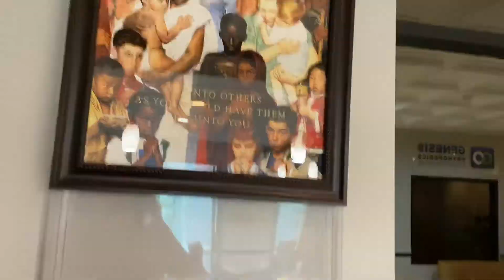Dr. Monica Cisneros at bioIDMETRICS Health and Wellness servicing Chicago and surrounding suburs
Dr. Monica Cisneros, DC is here to help you in your health care needs.  We have created an inviting environment, where your safety is our priority.  We are open to service our patients and also do virtual consultations.